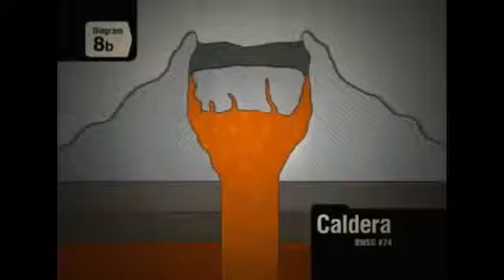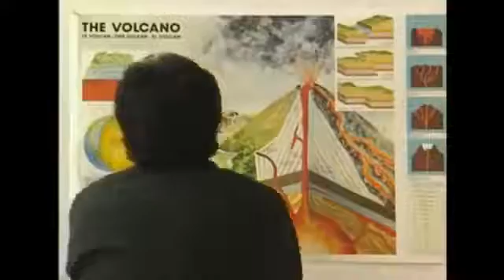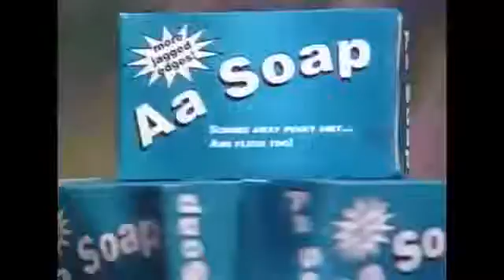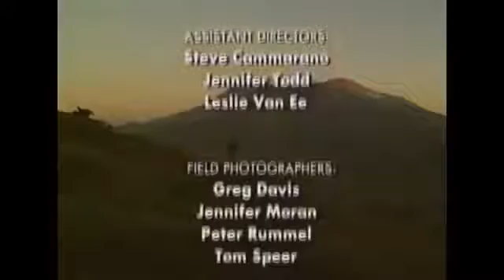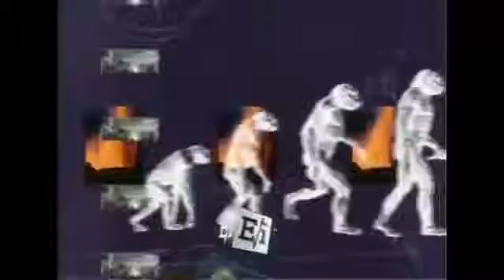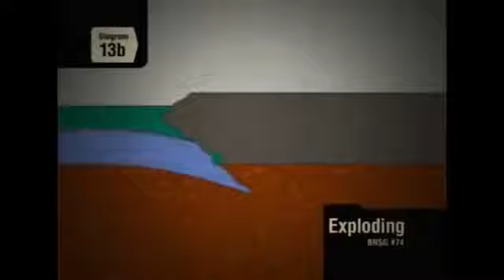Bill Nye the Science Guy S04E14 Volcanoes